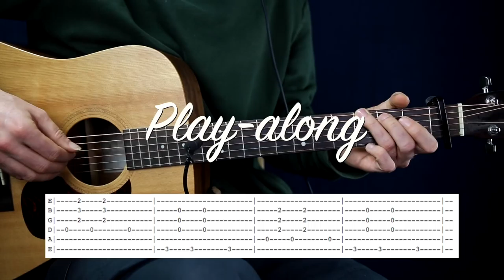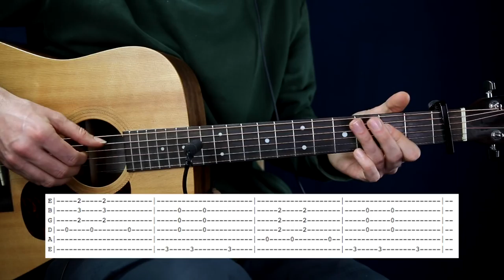Inside Out Guitar Lesson Camila Cabello Guitar Tutorial Inside Out Guitar Cover how to play Chords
LYRICS:

[Intro]
Mhmm

[Chorus]
I wanna love you inside out
Wanna love you inside out
Baby, give it to me, no doubt
'Cause I wanna love you inside out (yeah, yeah, yeah)
Show me what your inside 'bout (yeah, yeah, yeah)
I don't wanna know no word of mouth
'Cause I wanna love you inside out

[Post-Chorus]
Oh yeah, wanna love you inside out
Oh, I wanna love you inside out

[Verse 1]
Look on the bright side
You're on the right side
You're with the best of the best, yeah
I'm talking all time
I'm talking worldwide, worldwide
Don't you waste them other girl's time
'Cause once you've had my love
They will never be enough, never be enough

[Chorus]
'Cause I, I wanna love you inside out
Show me what your inside 'bout
'Cause I wanna love you inside out, yeah

[Verse 2]
Grew up in South, South Miami
That's where I was when you found me, yeah
Thought you could go on without me
Now you can't see you without me
Sky high, sky high
Oh my, oh my, oh my, my
'Cause once you've had my love (yeah, yeah, yeah)
There will never be enough, never be enough

[Chorus]
'Cause I wanna love you inside out (hey, hey, hey)

[Bridge]
De Miami a México, esta cosa se prendió, baby
Just never let me go, if you love me let me know, baby